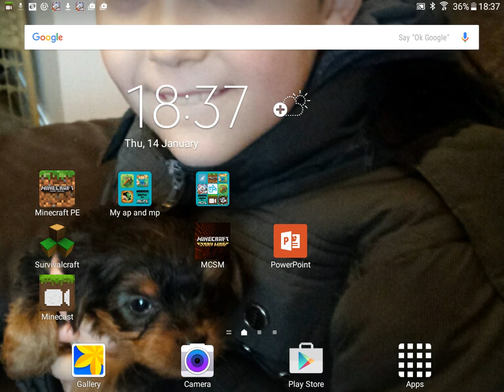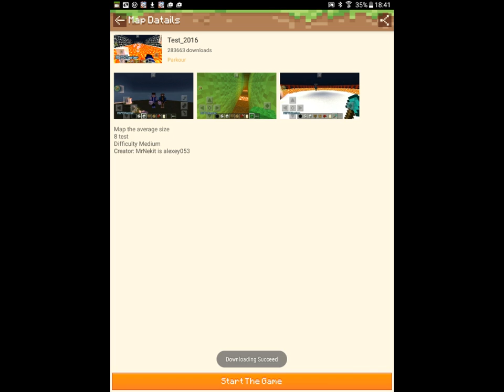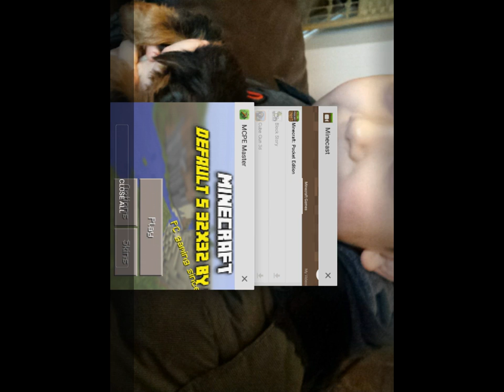14 January 2016